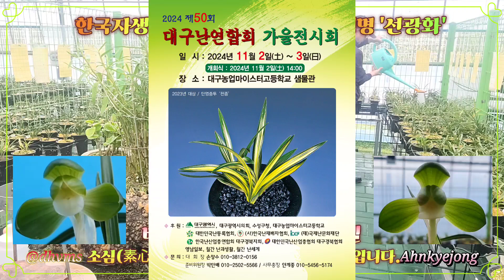《春蘭, 원판소심(圓板素心) '선광화' & 시비(施肥)》🌱꽃의 소심(素心)은 바탕색이 진청에 화형이 둥글수록 우수합니다.🪴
《春蘭, 원판소심(圓板素心) '선광화' & 시비(施肥)》

※꽃의 소심(素心)은 바탕색이 진청에 화형이 둥글수록 우수합니다.

※소심은 순소심이 있고 준소심이 있습니다.

※무늬소심이 있습니다.
(복륜화소심, 산반화소심, 복색화소심)이 있습니다.

※색화소심과 형태화소심이 있습니다.
(홍화소심, 주금화소심, 황화소심, 백화소심, 두화소심, 원판소심, 매판소심, 기화소심)